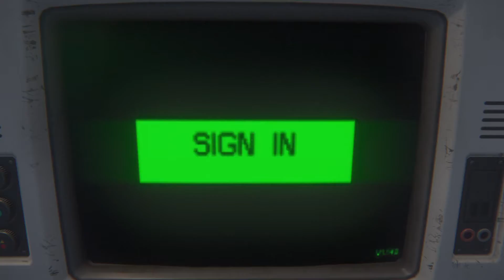Alien: Isolation (PS5 60FPS) THE BREAKERS - WALKTHROUGH PT 111 (NO COMMENTARY)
Sorry guys, no commentary for this video, I've decided to give my throat a rest until tomorrow (I got mild sore throat). Anyway, please Enjoy the video.

Thank you so much for watching, I'm The Savage Beast Formerly Known As Mickey Mike The Most Ferocious The Last Of Us Part II Specialist In The World, The Grandmaster of Close Range Combats and Very Proud Owner of Savage Beast Mode (S.B.M) Extremely Powerful Brand Of Gameplaying.

I'm The Savage Beast Formerly Known As Mickey Mike, please watch the gameplay video that made me earned The Ultra Badass Nickname "THE SAVAGE BEAST", watch how I made The Angel Of Death Ellie unleashed her beast within in my super awesome Savage Beast Slasher Special which is the origin of my own extremely powerful, ferocious, vicious, brutal, ruthless, relentless brand of gameplaying I proudly called The Savage Beast Mode

The Newest 500 Videos: Please Choose This Playlist In This Channel Then Play The Contents.

Thank you very much YouTube for allowing me to upload my videos and for being the greatest ever video sharing media. Thank you very much Sony Interactive Entertainment, Naughty Dog, Sony Playstation for your two powerful sublime games which in my opinion are the greatest games ever made (The Last Of Us Remastered and The Last Of Us Part II) and your other games. Very special thanks to Other Studios whose games I play in my Channel, your games are super awesome.